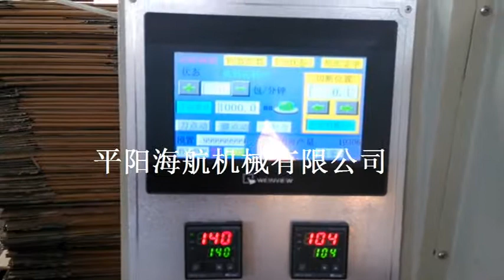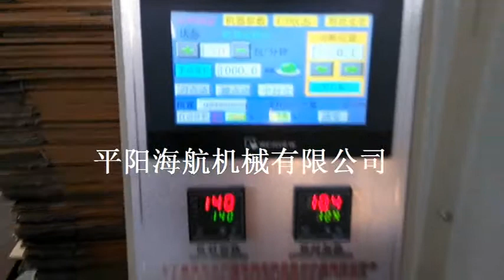disposable plastic cup printed machine linked with packaging machine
MS Spring
skype:haihangchina